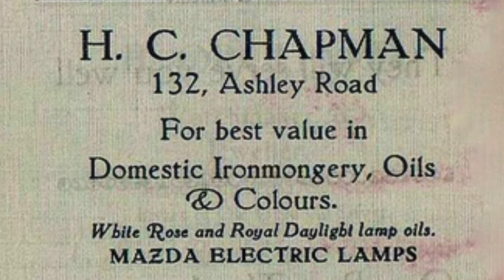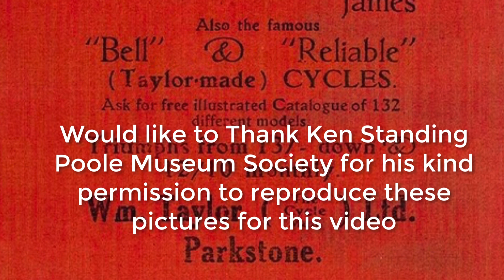Parkstone Adverts 1925